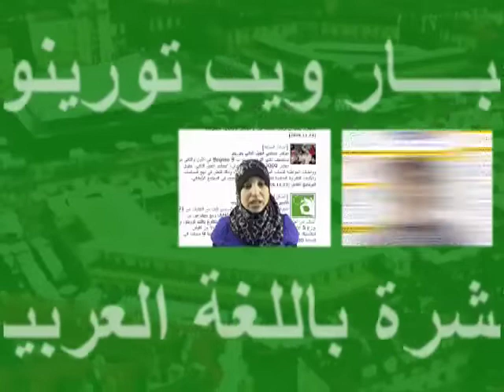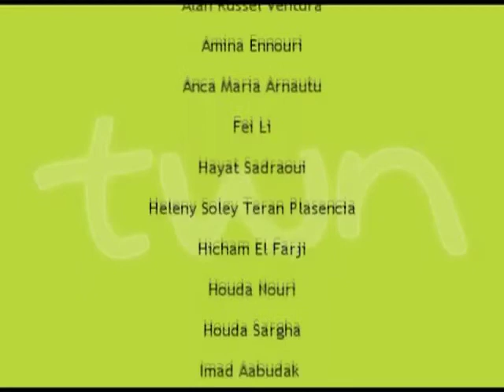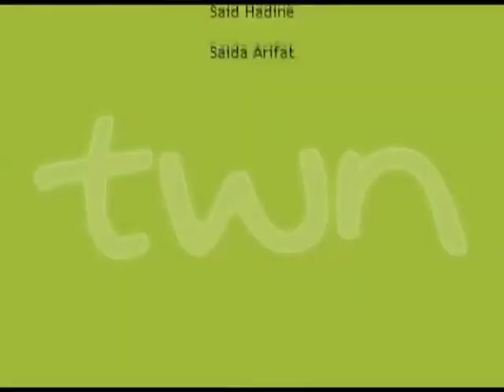TWN arabo quot. n. 56 di lunedì 07/06/10